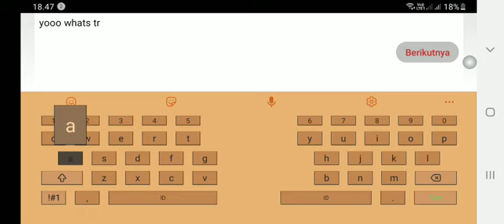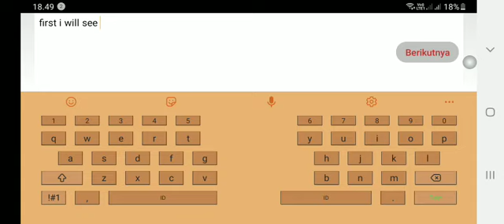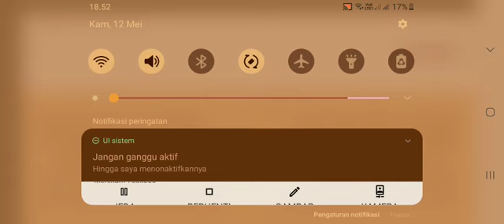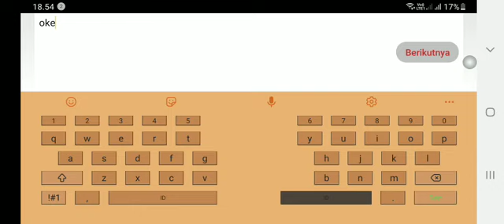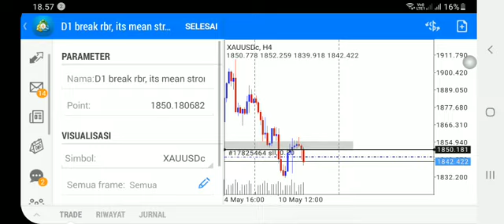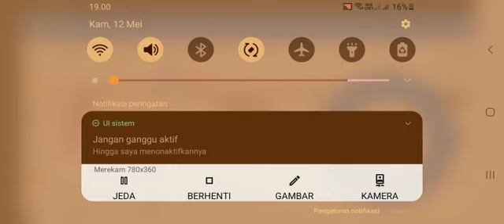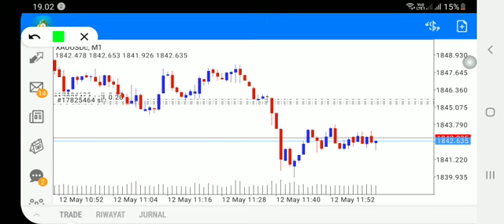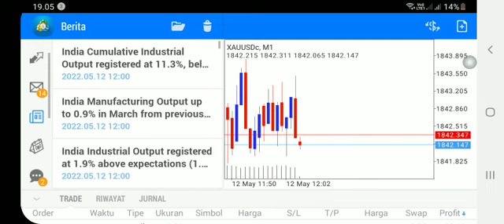How to marking zone for entry ?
This video is share about how to find zone to entry.
just repeat this video till understand.
if you have a trobel please ask in comment.
i hope this video can help you.
good luck